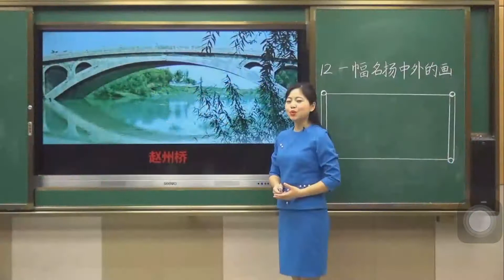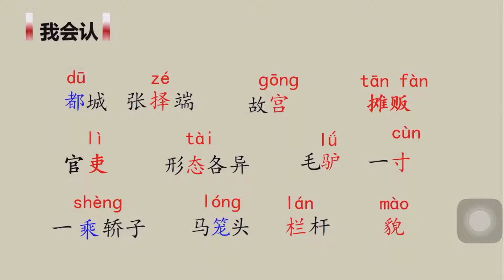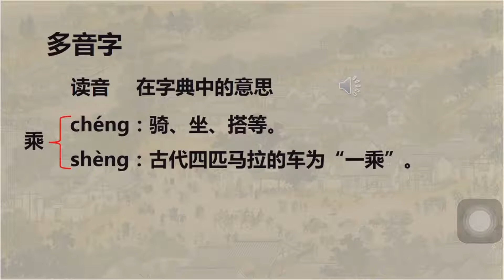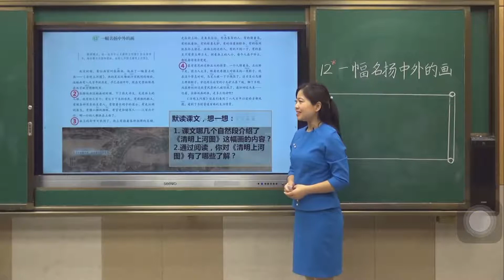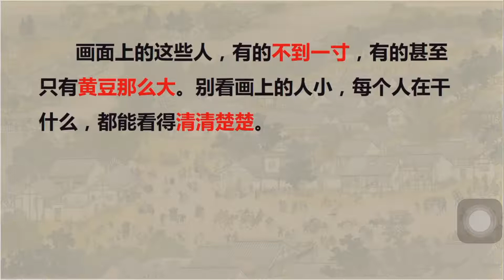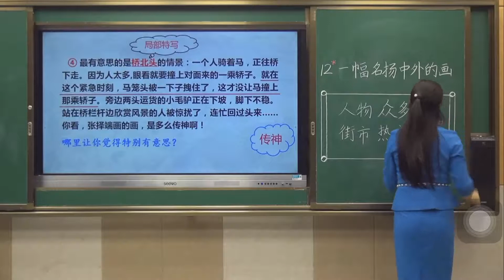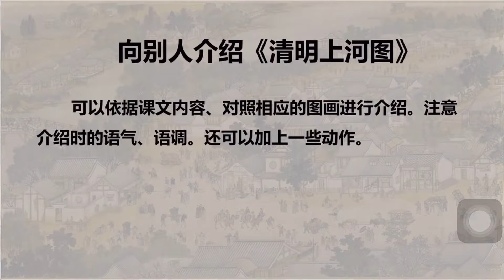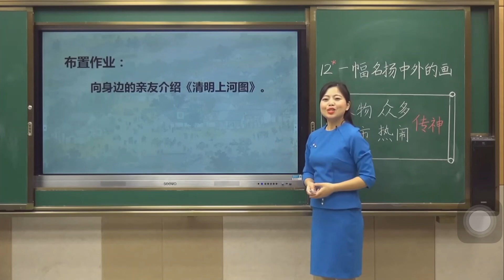031一幅名扬中外的画 部编版小学语文三年级（下册) 一起学中文 learning Chinese